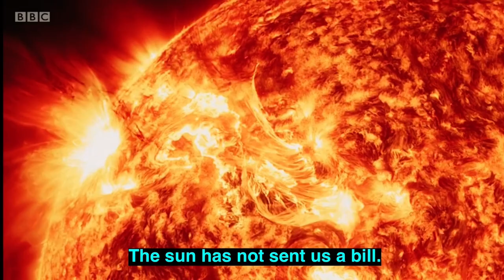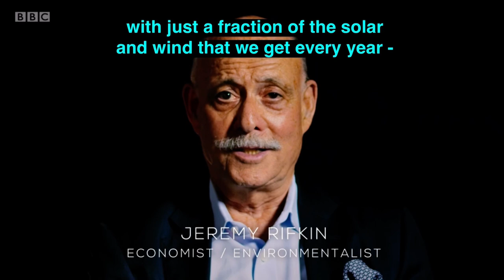A Perfect Planet - BBC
The challenge for our generation can not just be left in the hands of our children to solve - climate change needs action now.